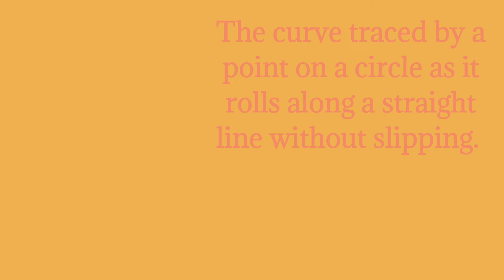CYCLOID-Engineering Graphics @GARUDA Mek-Parkz